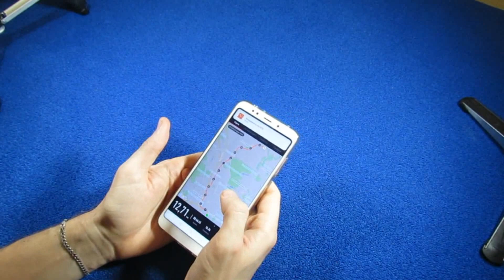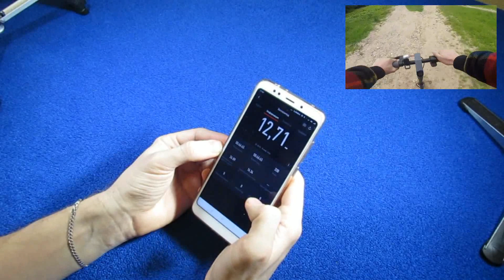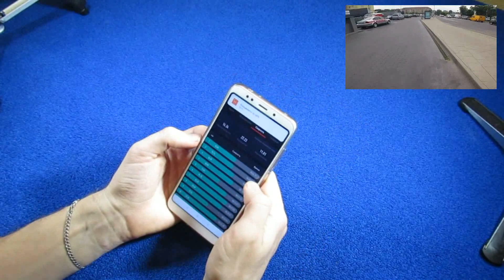На эл.самокате Xiaomi Mijia m365, с работы домой | ЭЛ.ТРАНСПОРТ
Выдался удачный день, чтобы сделать очередной тест электросамоката Xiaomi Mijia M365. Расстояние с работы до дома ~13км. Температура за бортом от 0 до +2C. Попробовал высокий уровень рекуперации. Делюсь своими впечатлениями после этого марш-броска.